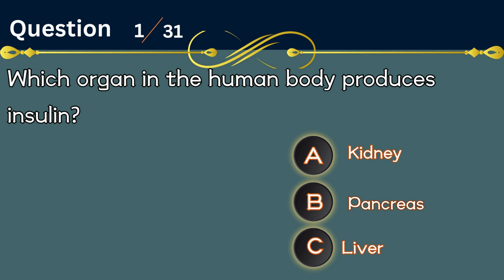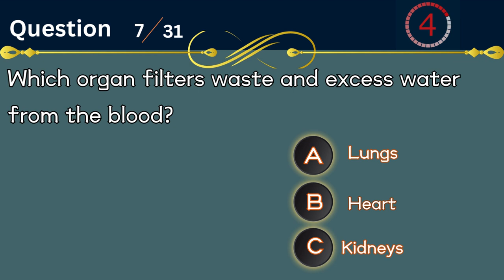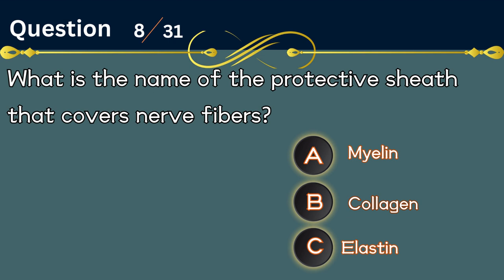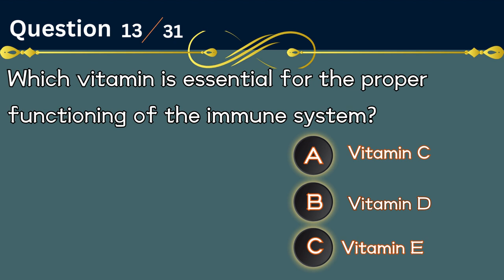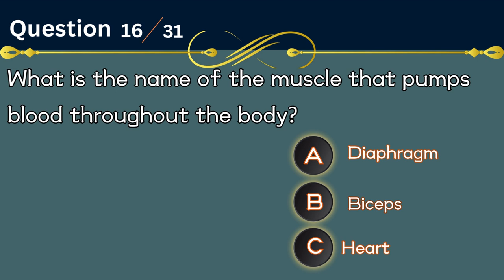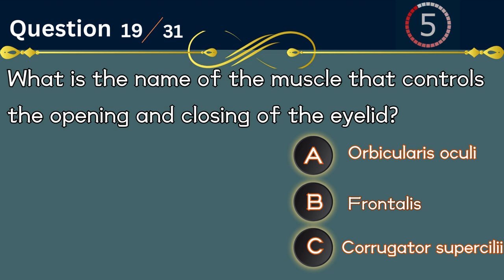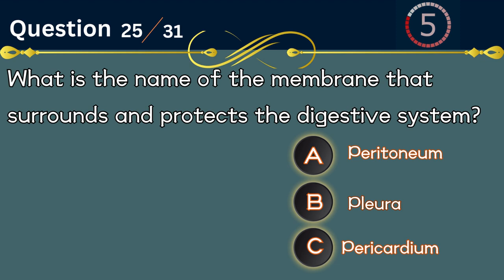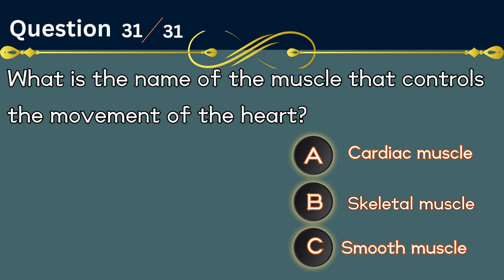General knowledge question and answer! Biology Question. Body knowledge! Secrets of human body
Test your knowledge of the human body with this quiz! From organs to bones, this quiz covers a wide range of fascinating facts about our incredible biological systems. Challenge yourself and see how well you know the intricate workings of the human body.
human anatomy, physiology, human body, organs, bones, biology, health, medical knowledge